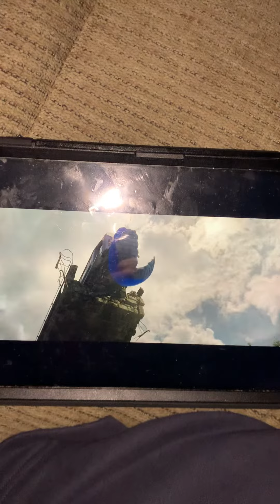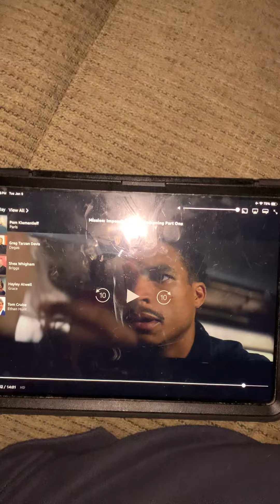Ethan left from the train 🚂 jumping with the parachute 🪂 probably